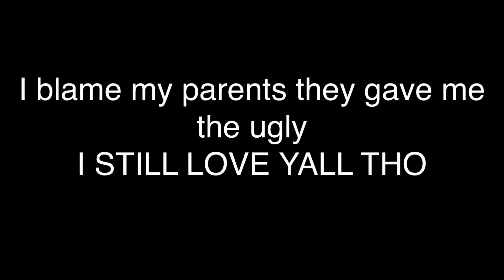How I was made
Side note I will be doing a draw my life soon and I will be doing a few other videos soon
Also my birthday pass 🙂 June 6th wink wink 😂😂

I love your guys an don’t forget to stay cute !